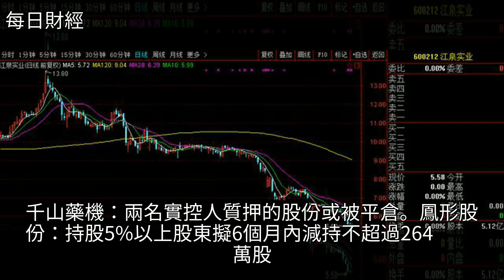兩市晚間利空消息一覽，股民：卸軟件，不看了！不退市就留給孫子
兩市晚間利空消息一覽，股民：卸軟件，不看了！不退市就留給孫子兩市晚間利空消息一覽，股民：卸軟件，不看了！不退市就留給孫子鳳形股份 江泉實業 牧原股份 中遠集團 千山藥機